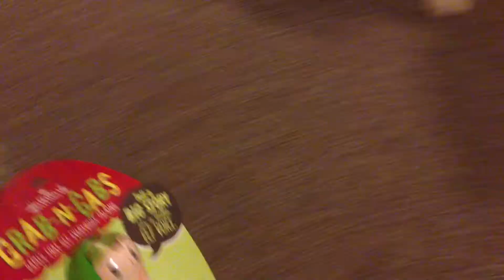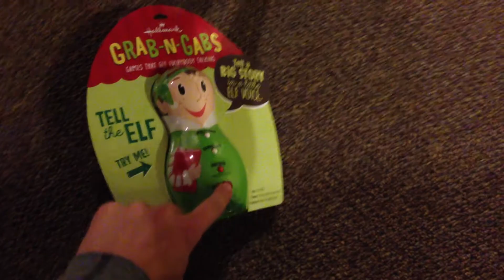Dogs with talking mad libs